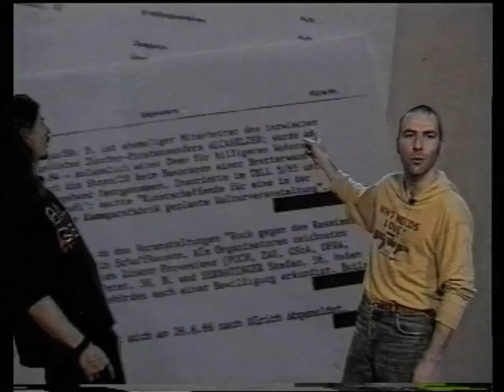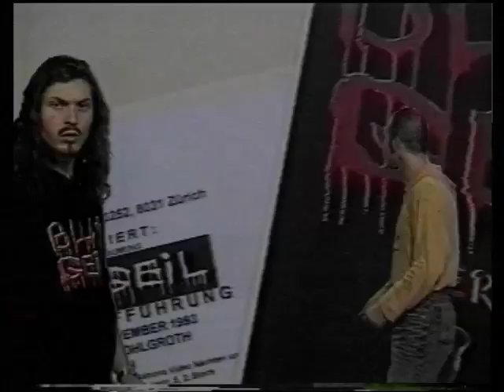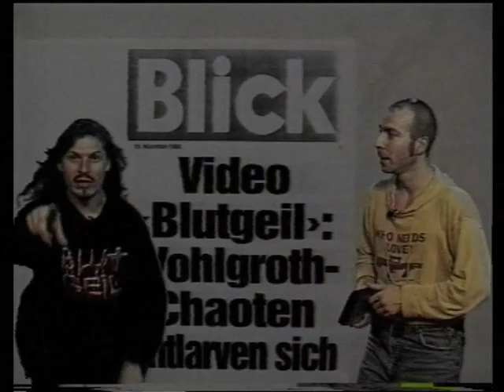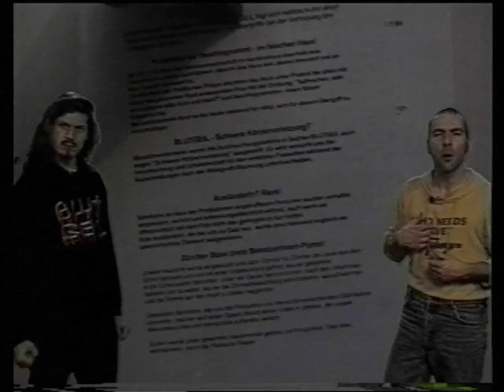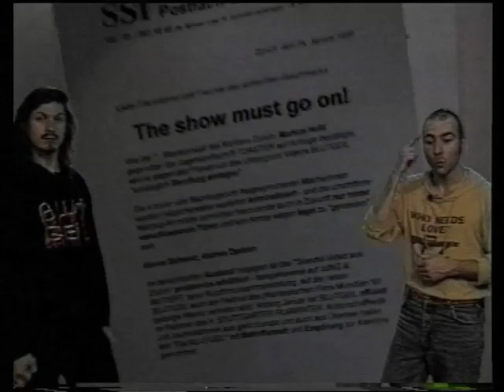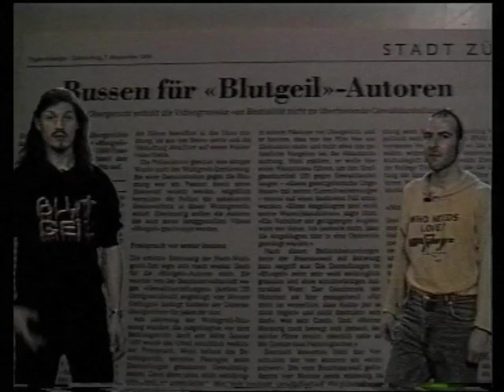Swiss anarchists sent to Jail over this film- Blutgeil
The makers of Blutgeil fell prey to Swiss authorities desperate to find a case on which to apply the new paragraph 135 of the Swiss penal code, a fact openly admitted by the attorney general.It was argued in court that the film was not only tasteless, but utterly disgusting and hard to beat in its bestiality.

The film begins with a news-speaker reporting a bomb attack on a police swearing-in ceremony. Most of the participants are said to have been killed by the bomb. Two of the survivors, having decided to revenge their comrades, are searching for a woman believed to have been involved the attack. She and a group of dealers and drug-users are rounded up in one of the lavatories of the Wohlgroth premisses and severely beaten up or even killed. The woman manages to escape, yet she is pursued by the blood-thirsty law-enforcers. Following the woman's trail of blood, they find their way to her home, a squat inhabited by a couple of unwashed, drug-addicted youngsters. Unaware of the approaching danger at first, the inhabitants of the squat hardly react to the appearance of the hurt woman. Yet, when one of them is shot by a policeman, the hunt is opened immediately. In a series of blood-soaked, gruesome acts of violence, the two persecutors are physically attacked and tortured to death, all of which is presented in the classical slasher-style and with the corresponding motives (knife, axe, blood splashing, sadistic enjoyment etc.). The next day (on which all of the former squatter victims have miraculously recovered), a policeman's rear end, stuffed and baked, is consumed by the squatters in a joyful evening meal. The film ends with a knock on the door: "open up, police!"